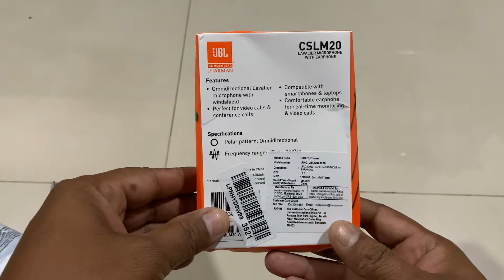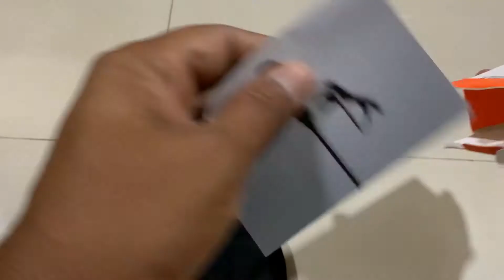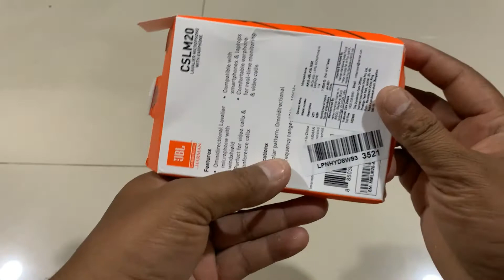JBL Commercial CSLM20 Omnidirectional Lavalier Microphone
JBL Commercial CSLM20 Omnidirectional Lavalier Microphone, Earphone for calls, Video Conferences, and Monitoring